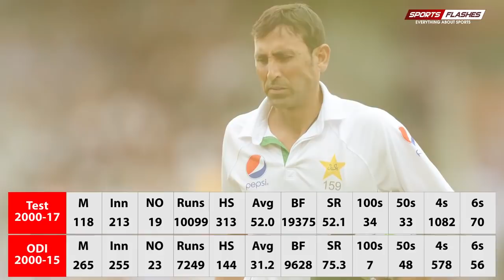Cricket Unknown: Episode 1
The year was 2004 and Younis Khan was going through a rough patch. He was not scoring runs and his place in the team was in danger. When he thought, who can be consulted for reviving his lost form? Do you know which player he contacted? Can you guess? No? Watch the 1st Episode of 'Cricket Unknowns' and get to know who inspired Younis Khan to go out there and be positive.

Hint: It was one of the legendary Indian players